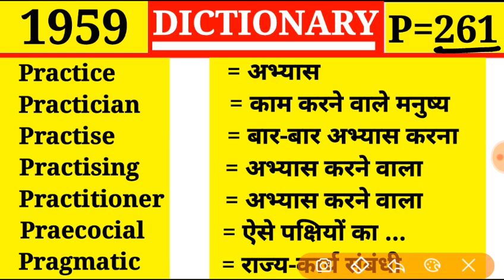Practice 👉 अभ्यास | Episode 1959 | Dictionary | P Part 261 | Practise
Practice
Practician
Practise
Practising
Practitioner
Praecocial
Pragmatic